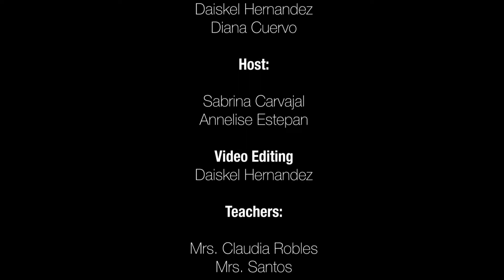SEQ Homecoming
How students feel about school Homecoming "date" policy
October 2019